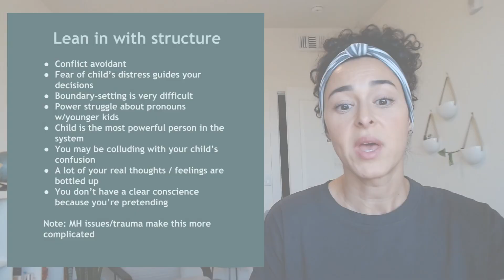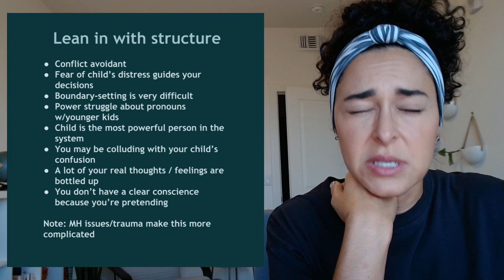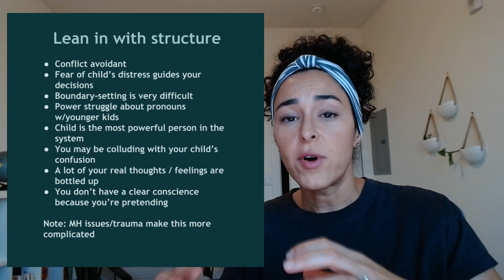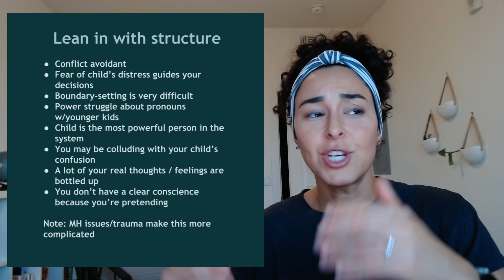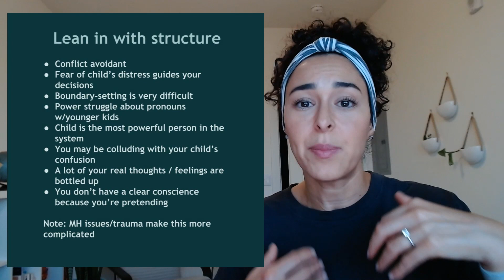Stop Walking on Eggshells with your Gender-questioning Teen: Lean in with Love and Structure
This is the first of three clips from one of my topic videos from my Parent Membership site on SubscribeStar. In this video, I talk about when and how to lean in with more structure while parenting your ROGD kid.

Look out for next week's video where I focus on How to Find Your Warmth.

For more information on my work and to learn more about my parent coaching and parent membership group, visit my

In this clip, I mention an episode of Gender A Wider Lens with Lisa Duval, you can find it